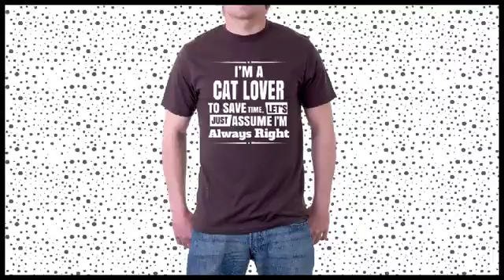cat t shirts for men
See the full collection of cool cat t-shirts. Click on link above.